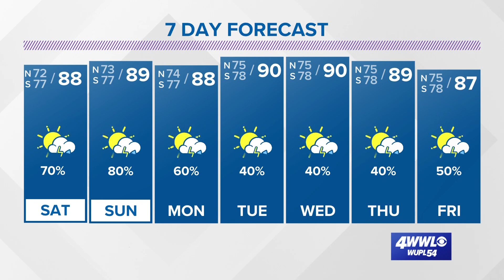Friday Evening Tropical Update: Watching Caribbean for development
As we wrap up the last week of August we don't have any tropical threats to the United States. However, there are a couple areas to watch as we head into September.

A tropical wave in the eastern Caribbean has a chance to develop next week. It's moving west through relatively low wind shear, but dry air is keeping the system from developing for now. It will move across the Caribbean through this weekend and by early/mid next week could have a slightly better chance of trying to organize in the western Caribbean. Some guidance brings the disturbance into the Gulf by Labor Day weekend, but that is by no means a guarantee. That part of the forecast is 7-10 days from now and will certainly change around over the next week. Overall, there is plenty of time to watch how things play out into next week, but we'll keep an eye on it.

Another tropical wave is moving through the main development region of the Atlantic. It's way out there, so not concern right now. Guidance does show this wave trying to organize early next week as it moves west. The Caribbean Islands will want to watch this one into next week.